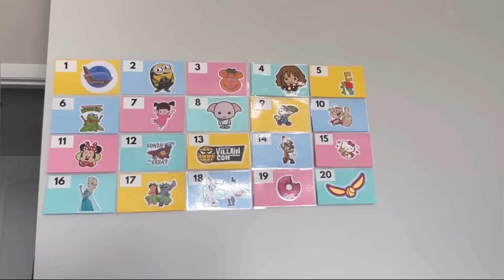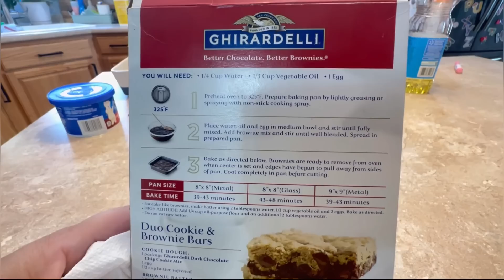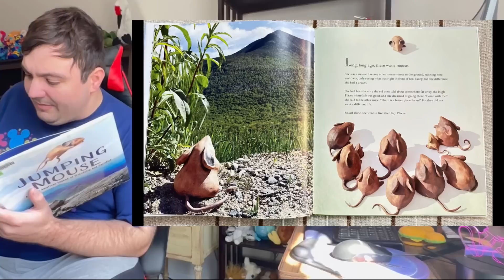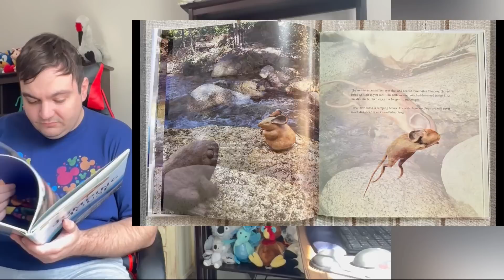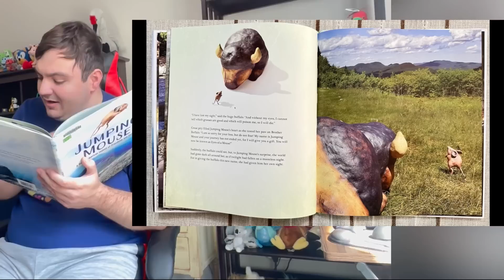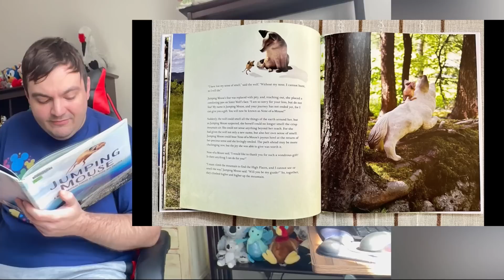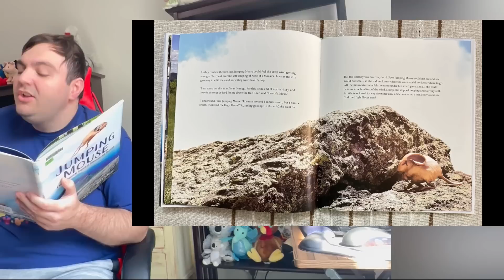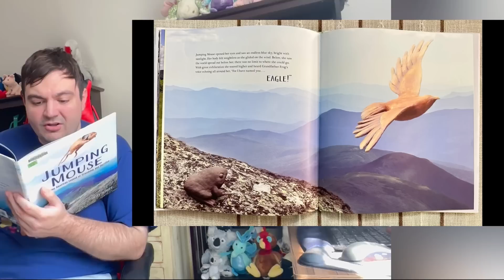We Made Our Favorite Brownies | Marshall’s More Halloween Decor | The Jumping Mouse